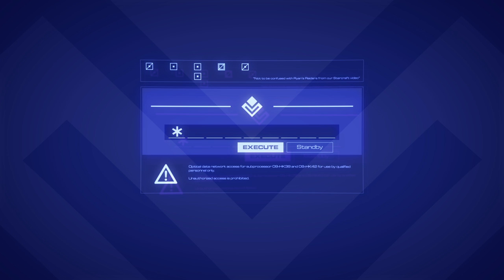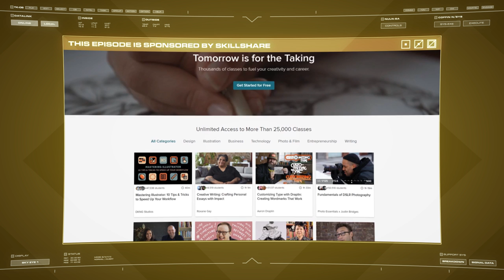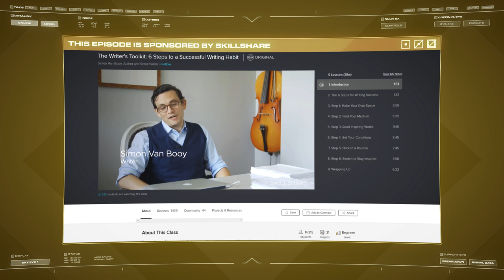VVS-989 Ryan's Raiders | Stellaris Invicta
Thanks to the following artists who contributed their work to this video.

Background music "Rising Strength" by Simon Stevens. Used under license from PremiumBeat.com.